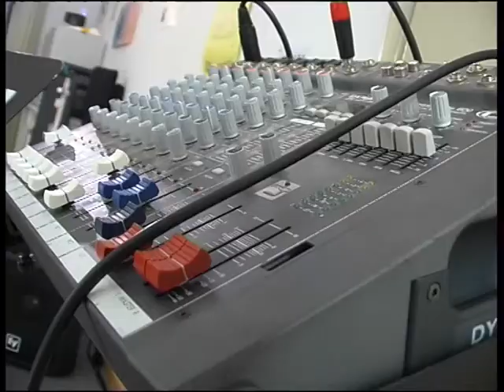Dr Glood, baselbieter Liedermacher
Ein Beitrag aus der Kultursendung "Basler Läggerli" über den baselbieter Liedermacher Claude "Glood" Mesmer.
Redaktion, Buch, Regie, Kamera, Schnitt, Produktion: Andrea Giovanni Käppeli